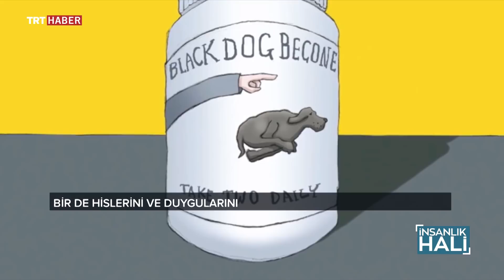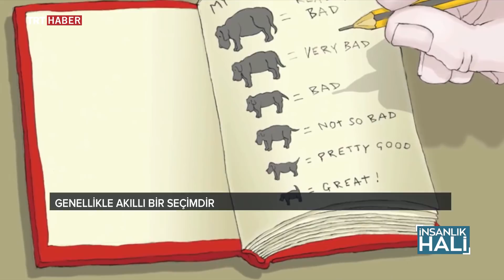İnsanlık Hali 22. Bölüm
İnsanlık Hali’nde bu hafta “Depresyon” konusu ele alınıyor. Depresyona yol açan etmenler ne? Depresyonla mücadele nasıl olmalı?